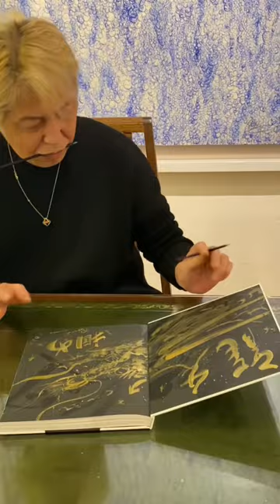画狂人 井上文太先生にヤバすぎる絵を書いて頂きました！